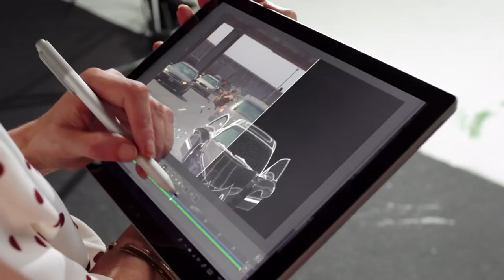This is Engineering - series two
Engineering is at the cutting edge: from robotics, machine learning and artificial intelligence, to mobile phones, medical technology, advanced sports equipment and driverless cars, engineering is shaping the future all around us. Engineering is for everyone: whatever your background and whatever you love – whether it’s fashion, film, sport, music or technology.